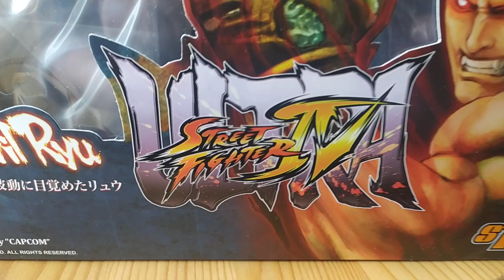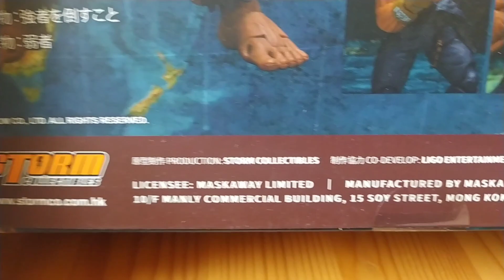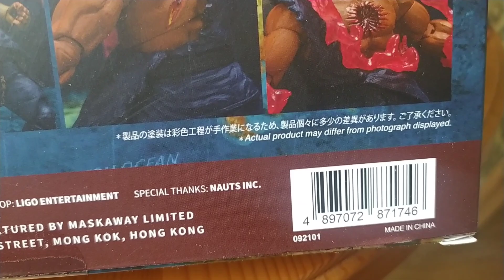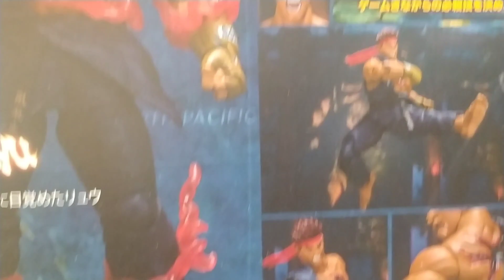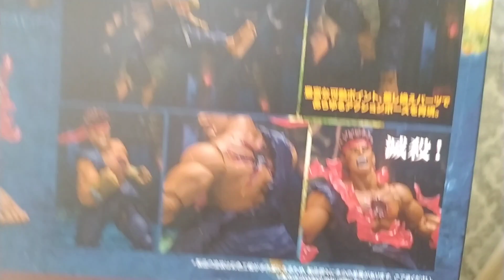EVIL RYU - Street Fighter Figürü (Storm Collectibles) Kutu Açılışı